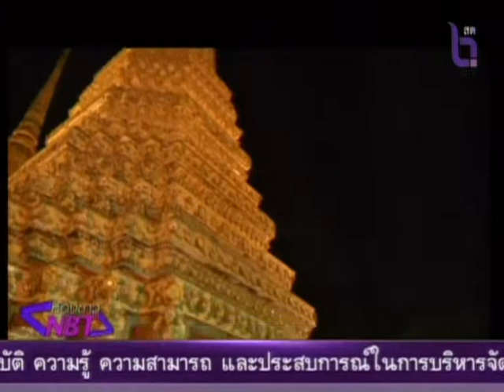ห้องข่าวNBT รายงานสดจากเอเชียทีค เดอะริเวอร์ฟร้อนท์